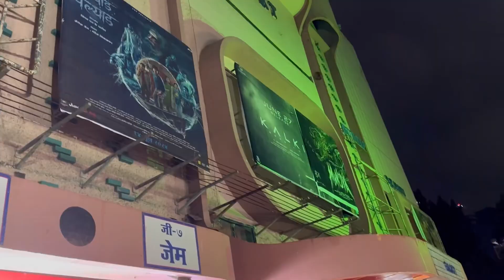KALKI MOVIE REVIEW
KALKI Movie review, watching movie with my friends